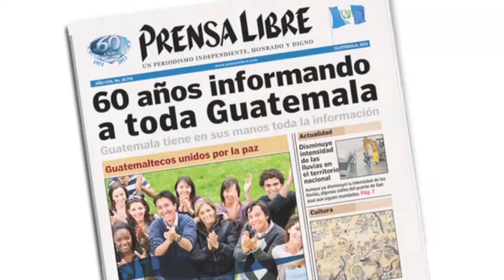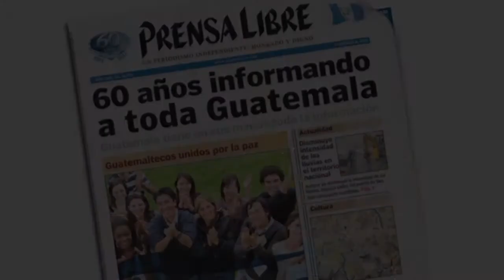Sergio Fernández "Taz" festeja 25 años de carrera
El músico guatemalteco Sergio Fernández mejor conocido como Taz conocido por ser amante de la batería, celebra sus 25 años de carrera musical con un concierto donde espera la participación de los amantes del rock guatemalteco. (Video Prensa Libre: Keneth Cruz)